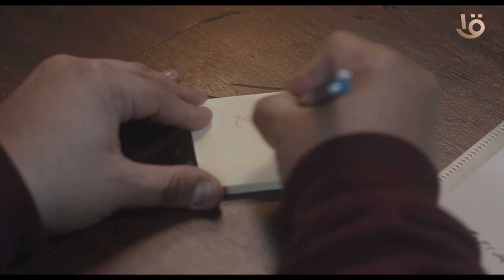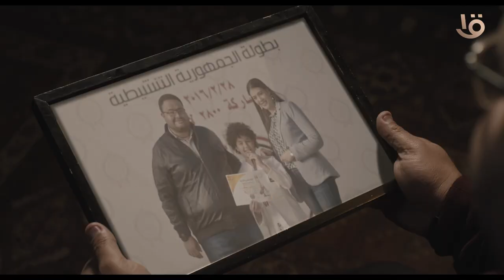النقيب سامح و الرائد محمد.. رجال المهمات الصعبة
اللحظة اللي بيكون فيها بين اي شخص وبين  الموت لحظة بتبقى لحظة صعبة جدا ، تخيل ان في ابطال بيعيشوا اللحظة دي في كل مهمة جديدة ليهم ، تعالوا نشوف قصة بطلين من ابطال المهمات الصعبة النقيب سامح و الرائد محمد و ازاي كانت اصابتهم سبب في تحول حياتهم من محنة لمنحة.